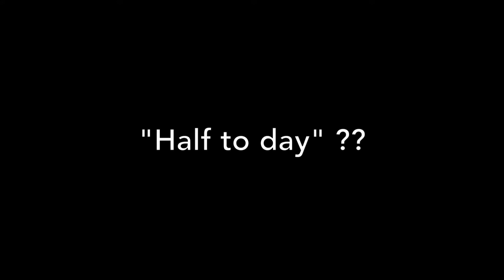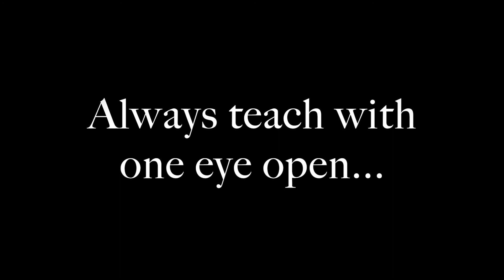Scare Video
HTS Prefect Scare Video - Halloween Edition